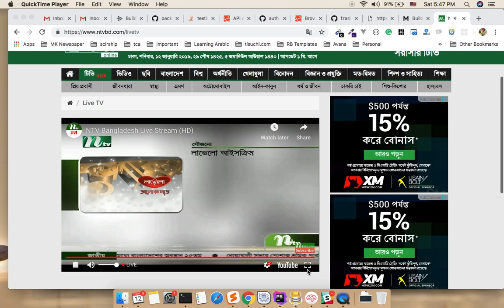Dr Abdul Aziz, Alokpath @ NTV - Part 3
Dr Mohammad Abdul Aziz, Alokpath @ NTV - Part 3
Telecast on 12 January 2019 at NTV